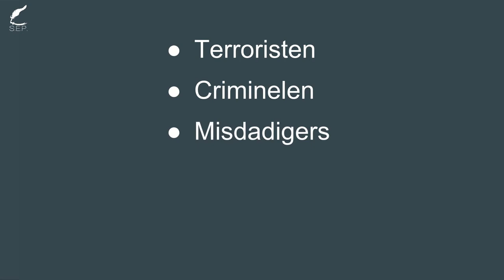Gebeurtenissen na de dood van profeet (sawa) die meestal verborgen wordt gehouden ! (3)